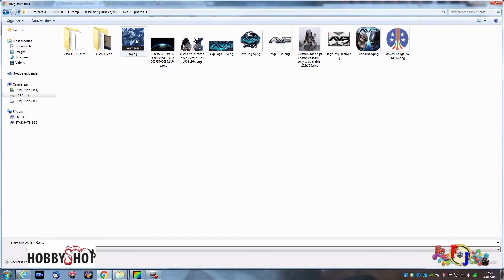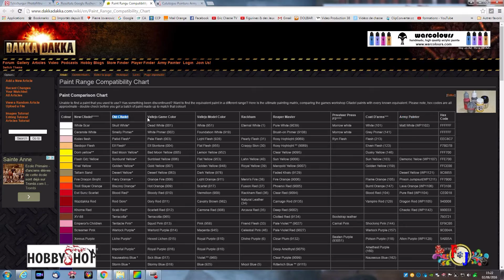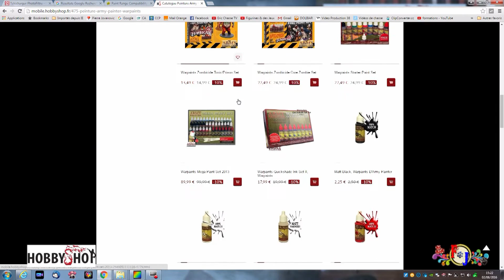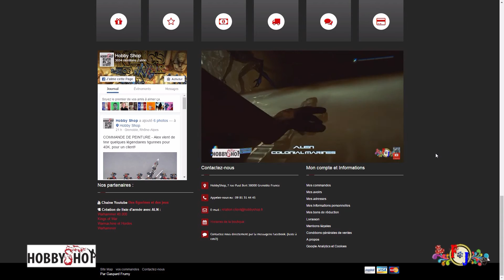📌🎨 Trucs & astuces peinture N°1 : "Trouver une couleur avec l'aide informatique"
📌🎨 TRUCS & ASTUCES PEINTURE N°1
1ère  vidéo d'une série de tutos de trucs & astuces de peinture. Nous allons voir comment trouver un schéma de couleur à partir d'une photo et à l'aide de l'informatique- Mettre en 1080p - Amicalement. Eric

La communauté de YouTubers francophones le forum du cœur de la loge, c'est là